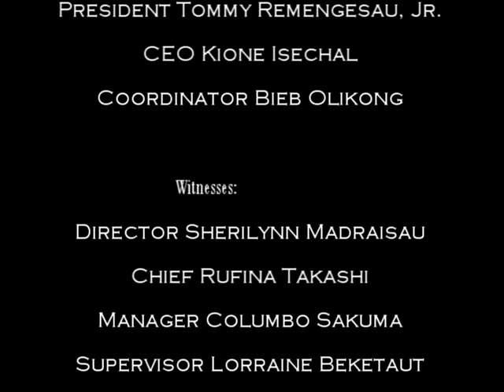Presidential Press Conference (3/23/16)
President Tommy Remengesau, Jr., during this Press Conference, signs Proclamation No. 16-170 (TB Day - March 24, 2016) and briefs the public about his declaration of National State of Emergency in Palau, and other matters. PPUC CEO Kione Isechal gives updates on the continuing water rationing in the nation and the progress of his water crew. TB Program Coordinator Bieb Olikong explains more about Tuberculosis and how it is spread.

~~~ Tuberculosis, also known as TB, is a bacterial infection that can spread through the lymph nodes and bloodstream to any organ in your body. It is most often found in the lungs. Most people who are exposed to TB never develop symptoms because the bacteria can live in an inactive form in the body. TB is spread from person to person through the air. When people with lung TB cough, sneeze or spit, they propel the TB germs into the air. ~~~